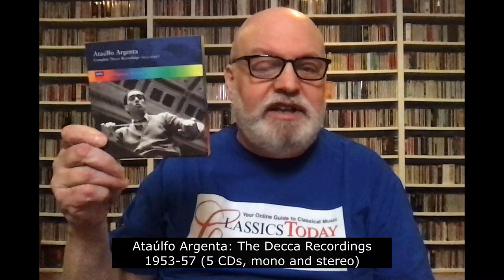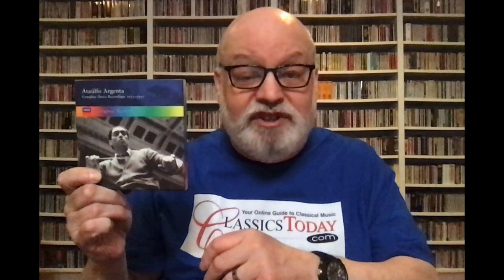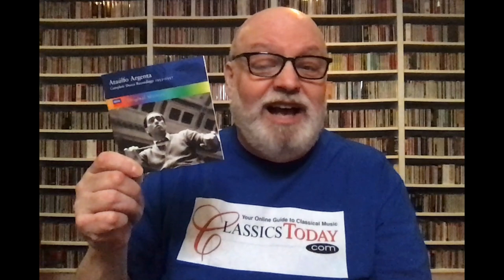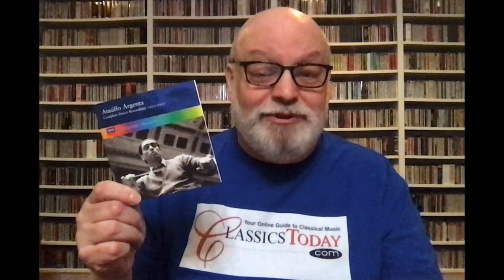Music Chat: Stuck In Traffic With Ataúlfo Argenta (Road Music No. 4)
Ataulfo Argenta was an excellent conductor. There's something ironically fitting about listening to him on the road--he died in his garage of carbon monoxide poisoning in 1958. This 5-disc set of well-engineered mono and stereo classic Decca recordings is the perfect balm for the soul if your seventy minute trip looks like it's going to take 4+ hours. You get a disc of Spanish classics, plus works by Debussy, Liszt, Tchaikovsky and Berlioz, all excellently performed. It's a collection that seems perfectly made to "get you there."